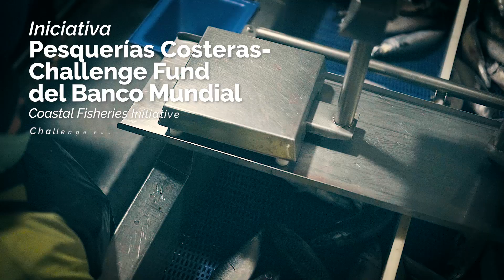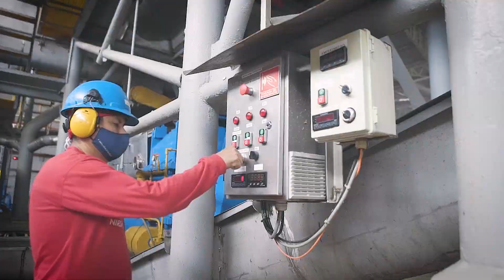Ecuador: Promoting Sustainable Practices for the Fishmeal Industry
Ecuador’s winning solution in the GEF-funded World Bank -led Coastal Fisheries Initiative - Challenge Fund (CFI-CF) Global Knowledge Competition “Solutions to Overfishing” proposed to implement a common responsible sourcing policy in the fishmeal industry. This alliance will encourage suppliers of raw material to the fishmeal industry to progressively comply with sustainability and transparency standards.

💬 Subtitles (CC) available in English, Spanish

00:00 A demand for sustainability in the Ecuadorian fishing industry
00:33 Ecuador’s winning solution in the Challenge Fund Global Knowledge Competition
01:13 Implementing a common responsible sourcing policy in the fishmeal industry
01:52 Joint efforts and strategic alliances
03:01 A win-win situation for everyone

Ecuador: Impulsando prácticas sostenibles para la industria de la harina de pescado. La solución ganadora de Ecuador de "Soluciones a la sobrepesca" del Concurso de Conocimiento Mundial de la Iniciativa de Pesquerías Costeras - Challenge Fund del Banco Mundial, proponía aplicar una política común de abastecimiento responsable en la industria de la harina de pescado. La alianza alentará a los proveedores de materia prima a la industria de harina de pescado a cumplir progresivamente con normas de sostenibilidad y transparencia. Aprende más

💬 Subtítulos (CC) disponibles en inglés, español

ACERCA DEL GRUPO BANCO MUNDIAL 🌐 El Grupo Banco Mundial, una de las fuentes más importantes de financiamiento y conocimiento para los países en desarrollo, está integrado por cinco instituciones que se han comprometido a reducir la pobreza, aumentar la prosperidad compartida y promover el desarrollo sostenible.